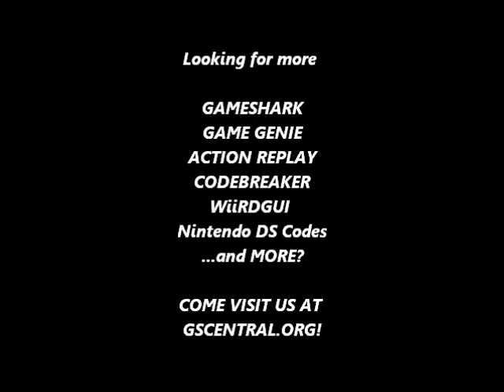GSCentral.org - Kaiketsu Yanchamaru 3 - Taiketsu! Zouringen (J) - Enemies Automatically Die (GG)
Enemies Automatically Die
ENXOYZEI
By Abystus.
NOTE: Based on bomb effect. Excludes Bosses.